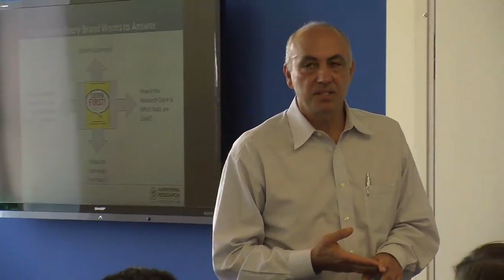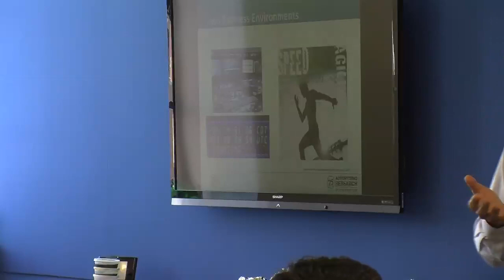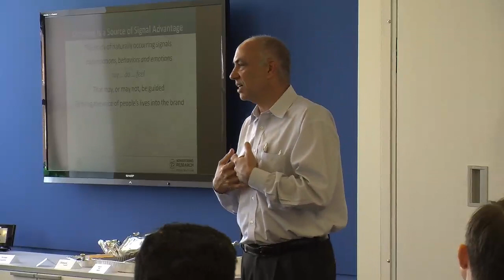FutureM 2011 - Compete and the ARF present: tastybytes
Summary - Join Compete and the Advertising Research Foundation (ARF) for tastbytyes - an afternoon of {free} lunch, conversation and a lively discussion around turning social media conversations into business advantage.
Event Partner -Compete and the Advertising Research Foundation